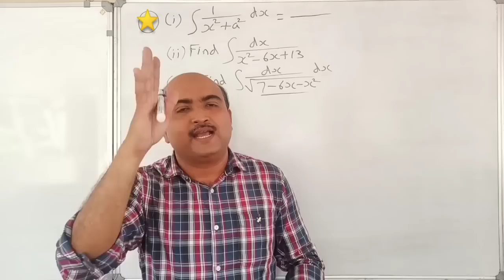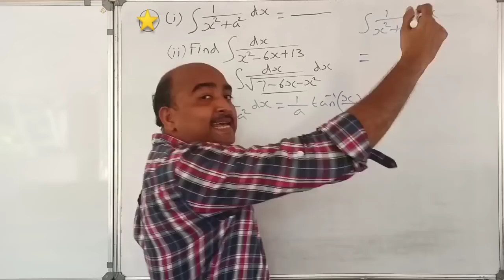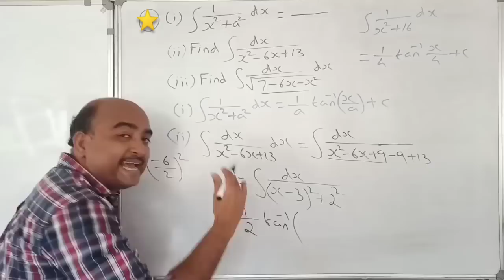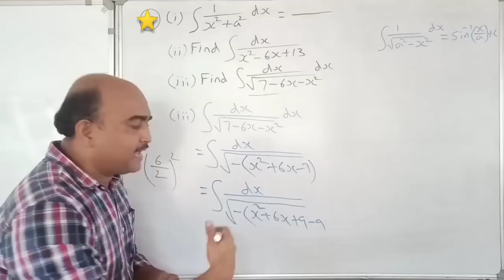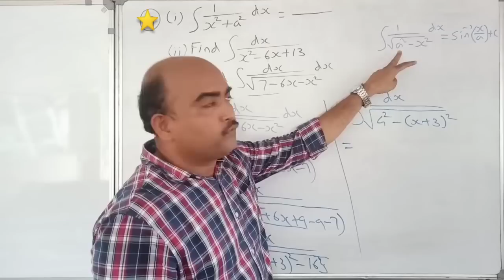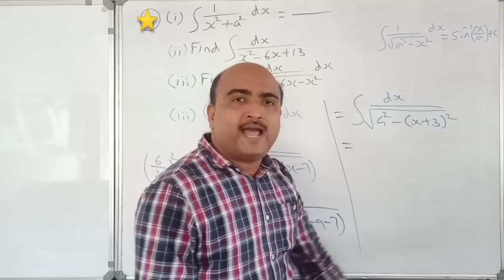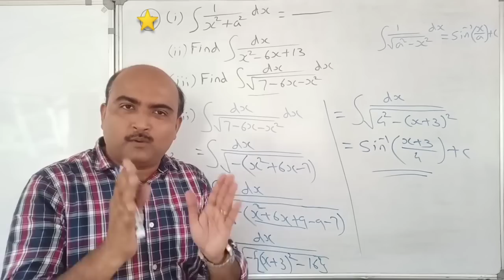+2 MATHEMATICS//ONE QUESTION SURE QUESTION //PART 16//INTEGRALS//3 MARKS SURE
INTEGRALS FORMULA A TO Z 👇🏻